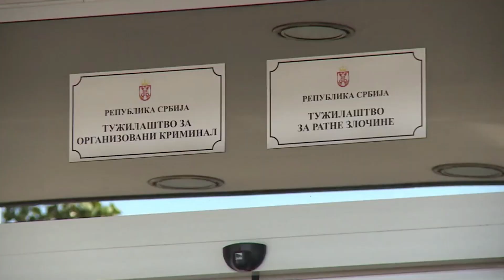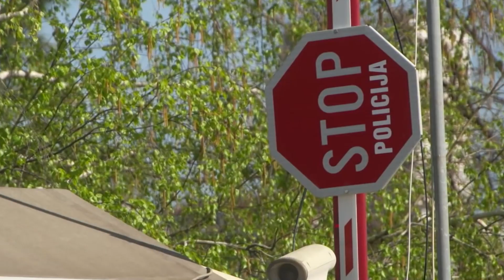Milan Dumanović - Podržavamo svaku pravu borbu protiv organizovanog kriminala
Novi policijsko sindikalni savez podržava svaku pravu borbu protiv organizovanog kriminala rekao je Milan Dumanović komentarišući naredbu o novom proširenju istrage protiv Darka Šarića i drugih osumnjičenih koji se terete da su pripadnici njegove kriminalne grupe